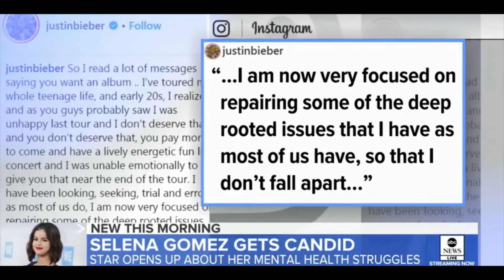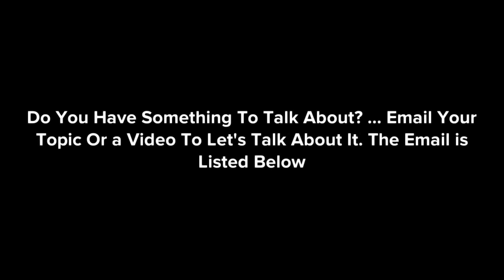Selena Gomez Talks About Her Mental Issues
Selena Gomez opens up about her mental issues
websites to help relieve the frustrations -